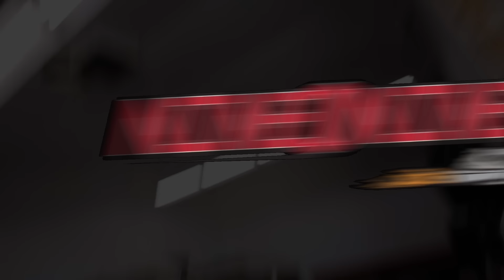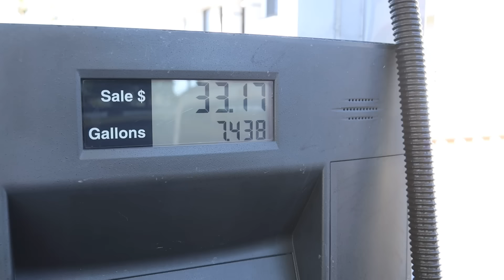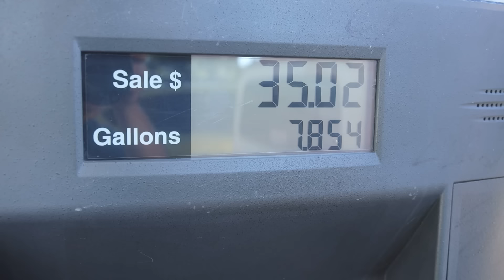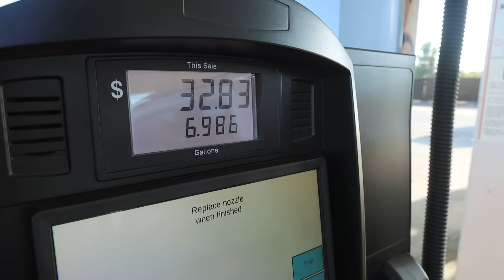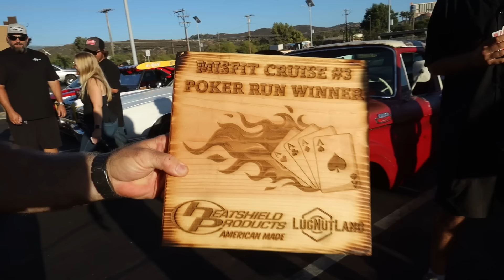My NASCAR Inspired F100 Hits the MOUNTAINS & Sounds WILD!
SEND ME STUFF! (If you want)
TheCraig909
Ramona, Ca
92065